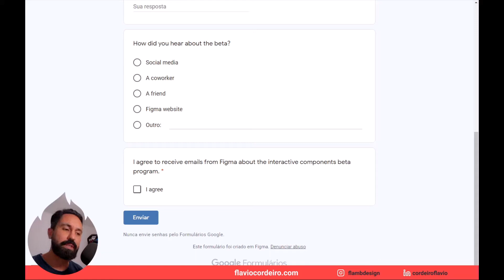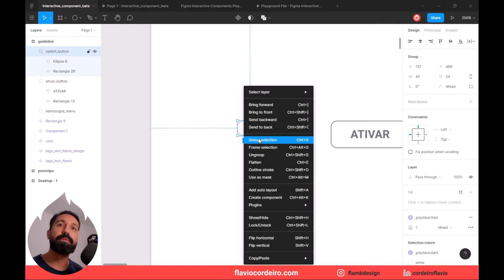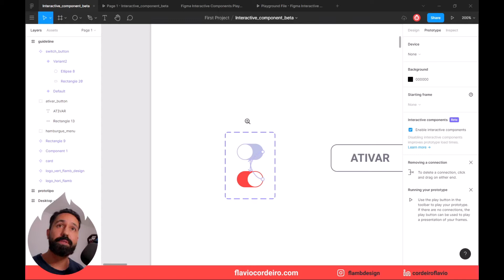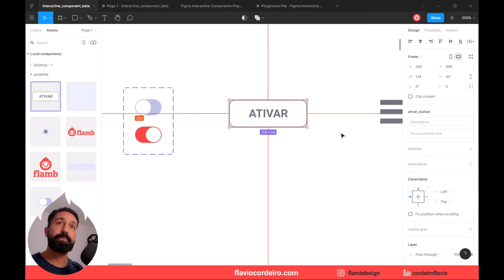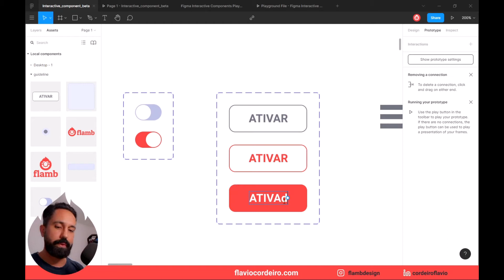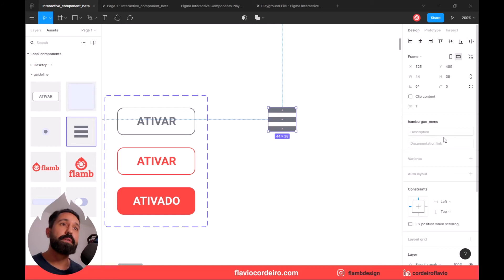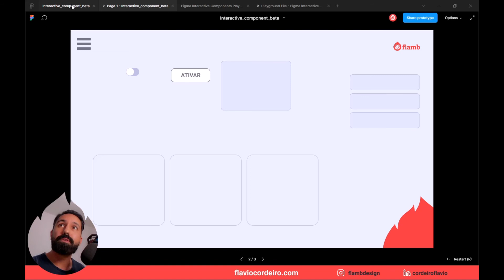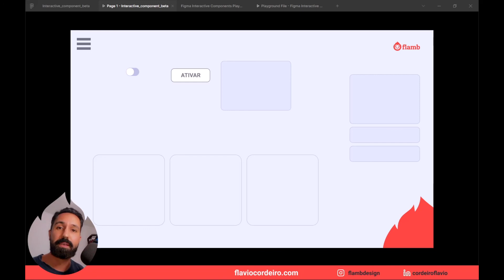Aprende a usar o Interactive Components - [UDPDATE] agora vêm nativo no seu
UPDATE - Interactive Components não é mais Beta. Agora está nativo no seu Figma (desde 26/10/21), ou seja, você não precisa mais instalar. E os bug foram fixados.

00:00 - Abertura
01:30 - Tutorial/passo a passo
02:09 - Fazendo interação de um Switch
06:56 - Fazendo interação de um botão
10:21 - Fazendo interação de um menu Hamburguer
13:48 - Bug no Figma
14:32 - Conclusão

Aprende a usar o Interactive Components (componente itnerativo)  - [UDPDATE] agora vêm nativo no seu Figma.

Neste vídeo compartilho minha experiência usando esta ferramenta durante 1 mês.
Apresento as mudanças e novidades. Explico num pequeno tutorial  como preparar um components e Variants para serem usados no Interactive components.
Comento sobre os benefícios na apresentação dos protótipos de seus projetos UI/UX. Aponto os problemas também.
No final dou minha opinião sobre esse 1 mês usando a ferramenta.

Interactive Components não e mais Beta! O que muda pra você? - Componente interativo Figma.

Notícia importante do Figma!
O Figma finalmente fez um anunciamento que todos estavam esperando.
Eles postaram no youtube e nas outras redes deles que agora o Interative components NÃO é mais Beta.
Ou seja, agora seu Figma vêm com o Interactive components ATIVO (componente interativo) !, por "default".

Eles até postaram alguns tutoriais sobre como usar.
Mas se vc acompanha o canal, sabe que a gente está bem atualizado sobre o assunto.
A gente já criou várias microinterações utilizando o interactive Components na versão Beta.

Então, se você quer melhor e até facilitar seu trabalho, indico ver nossa playlist só sobre Interactive Components. (menu hamburguer, botão com hover, switch botão, slider, cards interativos, microinteração do Iphone, botão interativo, accordion, etc)